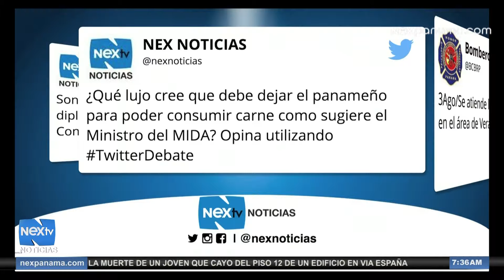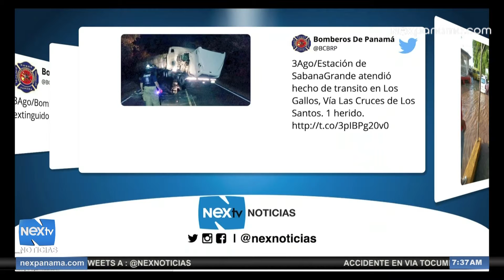Segundo bloque de redes 3 de agosto 2015